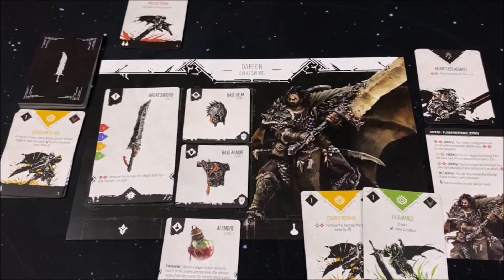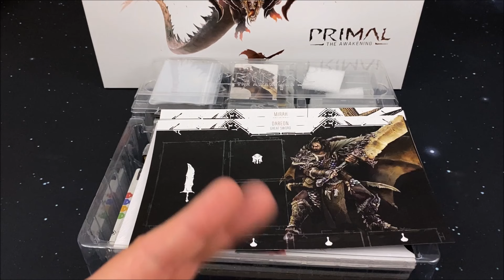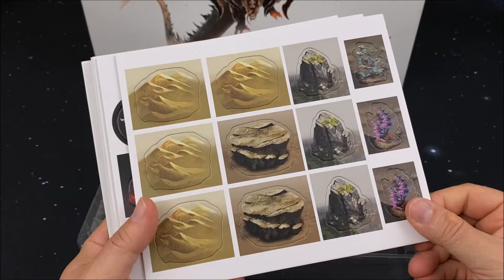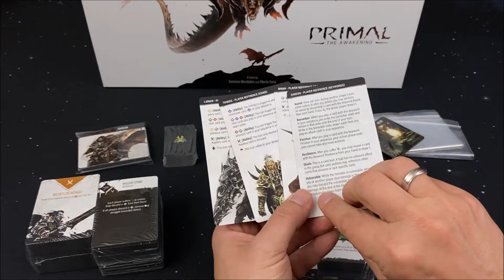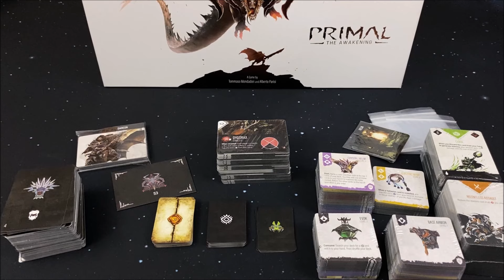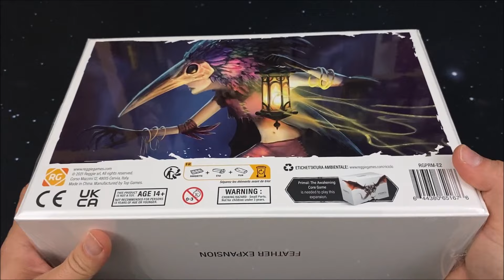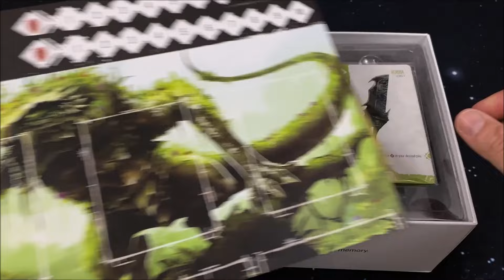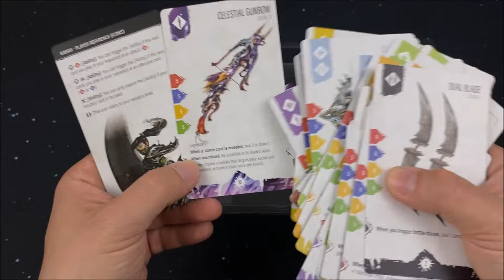Primal - The Awakening - Unboxing - deutsch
Hallo,

Besonderer Dank gilt den Mega Unterstützern oder Patreons dieses Kanals:
- Tom
- Fudell
- Alleyah
- Robert Brem

Auch bei allen Riesigen YouTube Unterstützern oder Patreons, möchte ich mich besonders  bedanken bei:
- Grischa Kugelmann
- J B
- Alexander MM Kolb
- Marc
- Markus Moser
- Dagger
-Tim KN

Im Video könnte teilweise mit KI gearbeitet sein:
Stimmen wurden verändert mit:  elevenlabs.io
Bilder wurden erzeugt mit: leonardo.ai